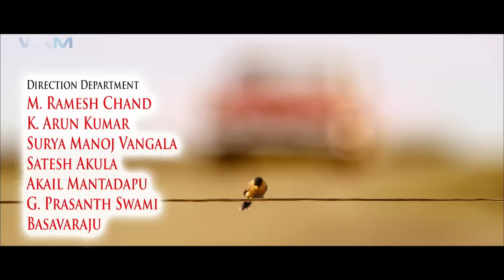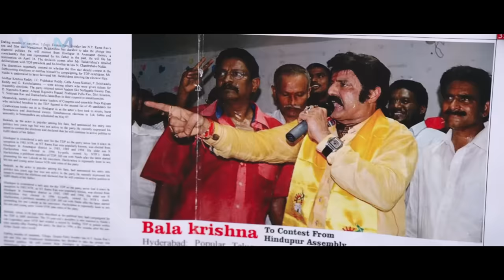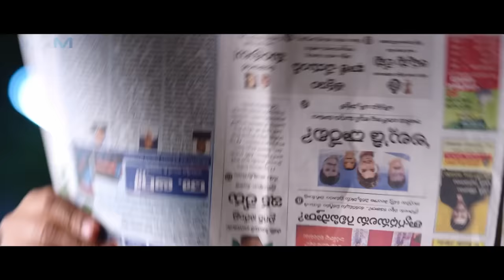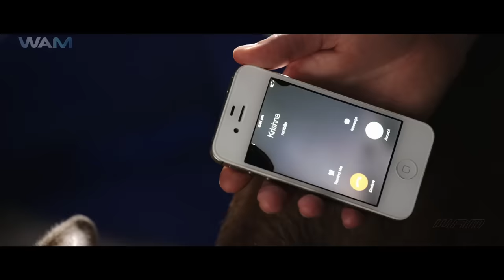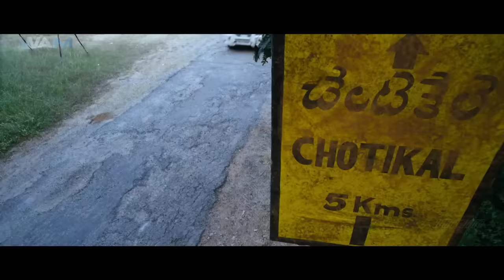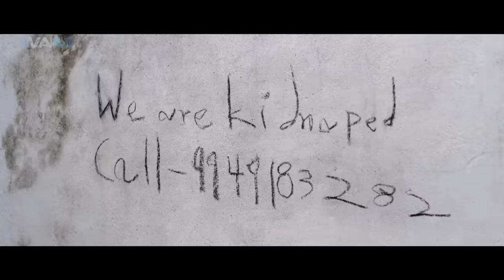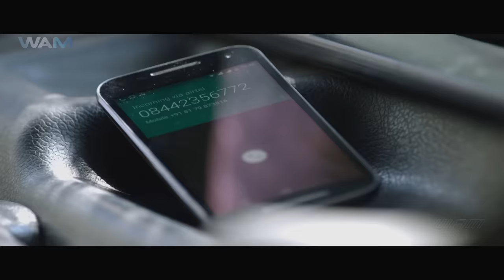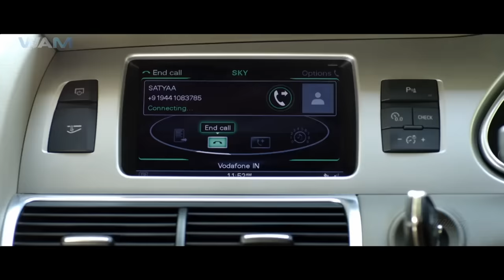Krishna Ki Love Story - New Released South Action Hindi Dubbed Movie | South Indian Movie | Nani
Movie Name - Krishna Ki Love Story
Starring - Nani, Mehreen Pirzada, Harish Uthaman, Sampath Raj, Murali Sharma, Shatru, Bramhaji.
Director - Hanu Raghavapudi

new release movies 2024 south indian hindi dubbed

Synopsis-
Krishna falls in love with Mahalakshmi whose brother is a henchman of a don. During a gang war, he entrusts the responsibility of children to Krishna and asks him to return them to their parents.

कृष्णा को महालक्ष्मी से प्यार हो जाता है जिसका भाई एक डॉन का गुर्गा है। एक गैंगवार के दौरान, वह बच्चों की जिम्मेदारी कृष्णा को सौंपता है और उनसे उन्हें उनके माता-पिता को लौटाने के लिए कहता है।